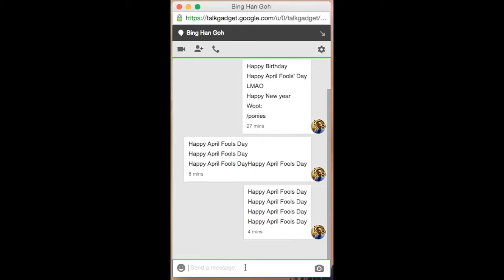Google Hangout April Fools